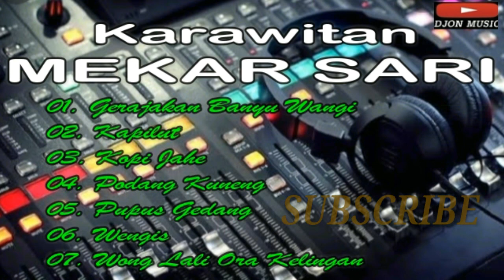KUMPULAN GENDING JAWA - KARAWITAN MEKAR SARI _-_FULL ALBUM Mp3 #6